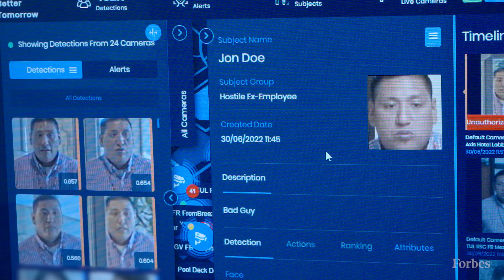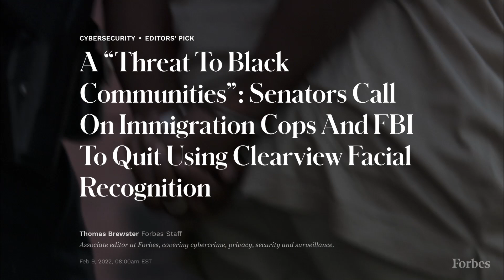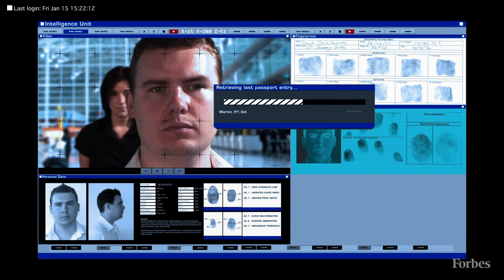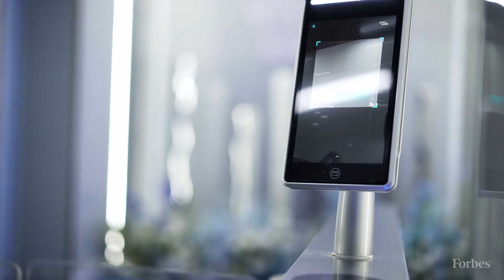How Facial Recognition Technology Is Watching You In Places Like Casinos | Forbes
Oosto, formerly known as AnyVision, is an Israeli facial recognition company that faced controversy when their technology was used by the Israeli military to surveil Palestinians. Now they've moved to the private sector, specifically in casinos , where their technology is used to monitor and track so-called "bad actors" and banned players. The technology is currently being used by Muscogee Nation Gaming Enterprises in their River Spirit Casino Resort and plan to roll it out to all of their properties.